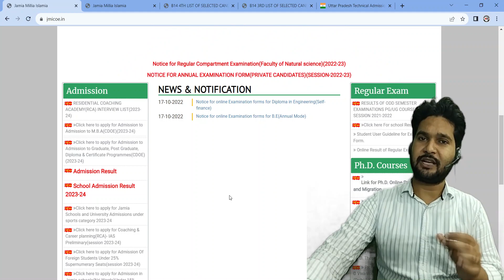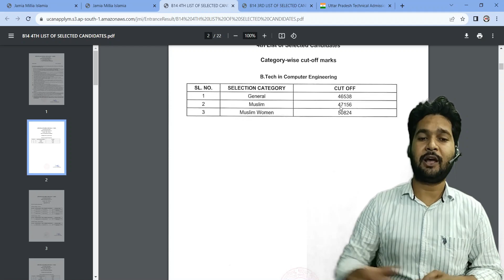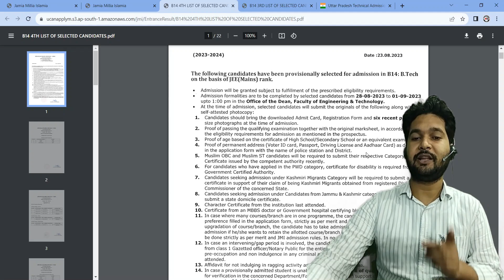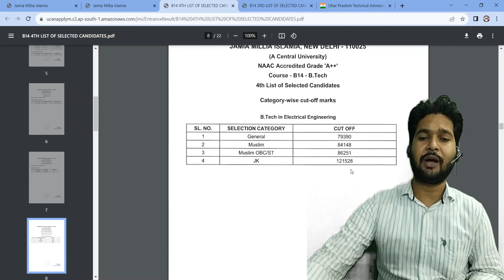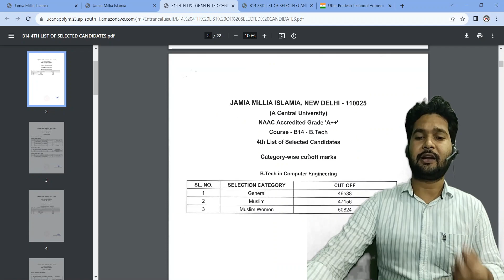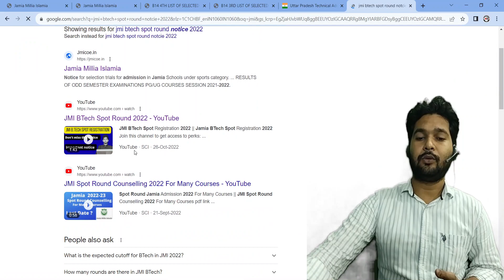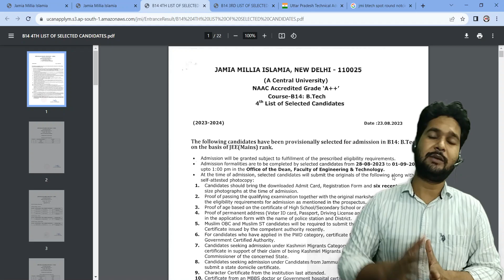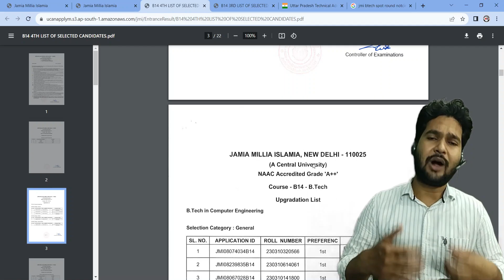JMI BTech 4 List 2023 Cutoff || JAMIA BTech 4 List 2023 Cutoff || JMI JEE Mains 2023 Cutoff List 4